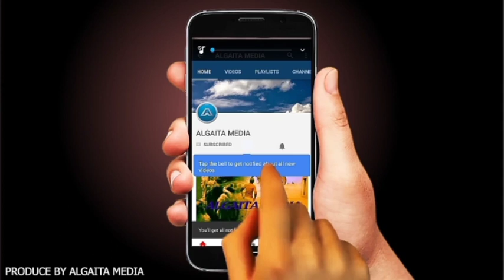NI' EEMA HAUSA NOVEL AUDIO EPISODE 5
hawaye, hannunta rike da jakarta ta makaranta, budurwa ce wacce ba zata wuce shekara goma sha biyar ba. Kai tsaye wurin Maminta dake zaune a ɗaya daga cikin kujerun falon nufa tare da fashewa da kuka. Mamin tsayawa ta yi tana kallonta sai dai ba ta ce komai ba har ta yi mai isarta sannan tayi shiru, a hankali Mami ta kai hannunta tana share mata hawayen  sannan ta fara magana “Yau me ya sami Ni'eemata take irin wannan kukan? Bayan ta yi min alƙawarin ta daina kuka a kan ƙaramin abu?”